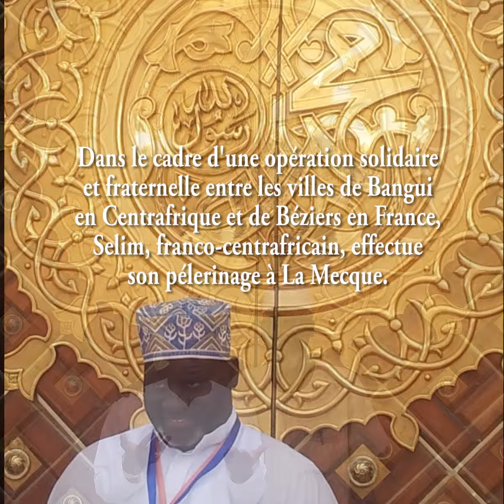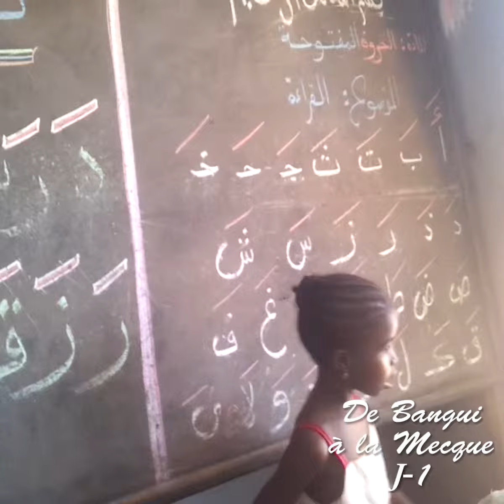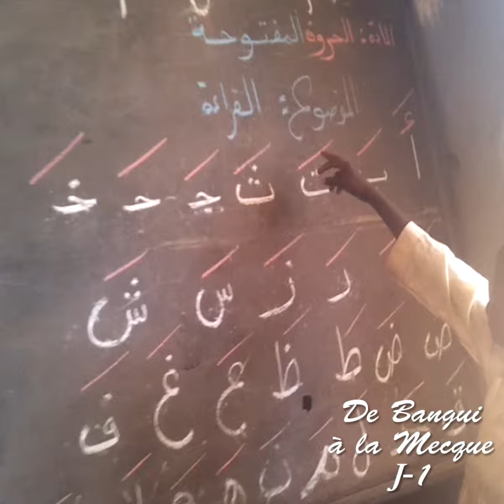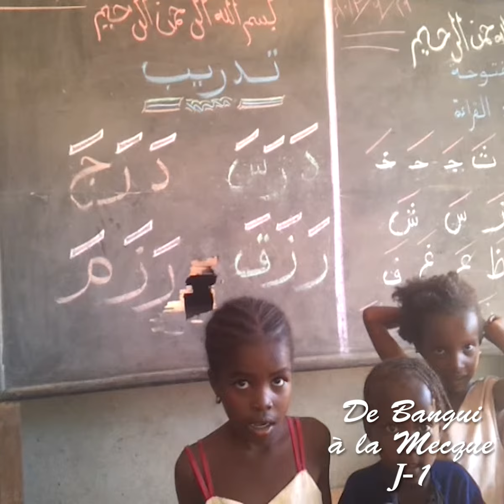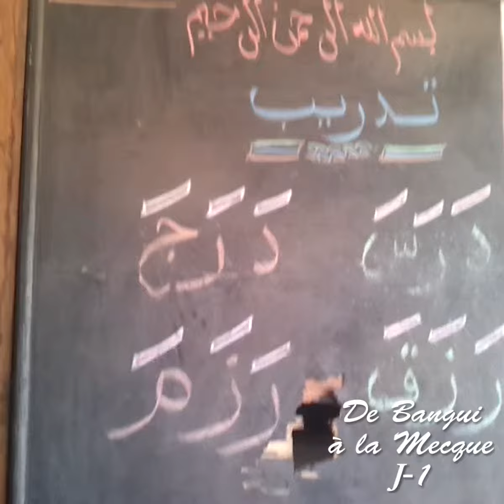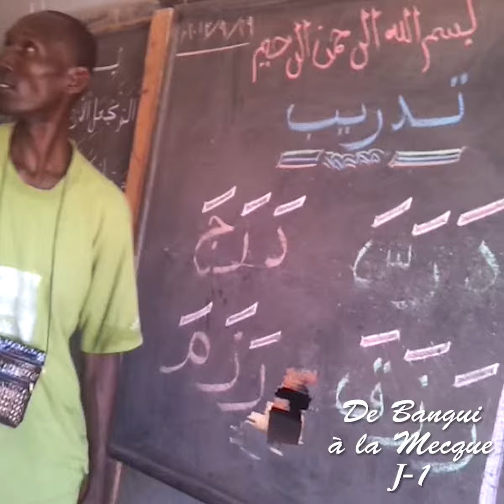De Bangui à la Mecque Episode 2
hajj 1434
Un franco-centrafricain accompagne des habitants de Bangui au pèlerinage à la Mecque. Il partage leur quotidien avant le départ.
Partie 2
DES PRIERES POUR LA PAIX EN CENTRAFRIQUE
Des tensions et violences à la quiétude de la Mecque...